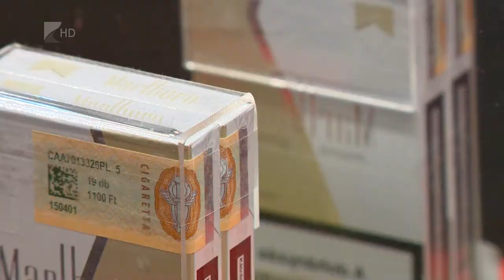Emelkedtek az árak- Kölcsey Tv